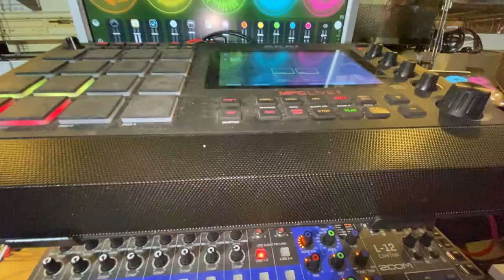Delta Forge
Here's something in Eb-Blues Major 2 that is kinda creepy, but a cool way. As always, a bit rocky and electroldy at the same time... EDIT: Listening to it 4 months later, it sounds like a (catchy) B-rated James Bond movie track.🤓